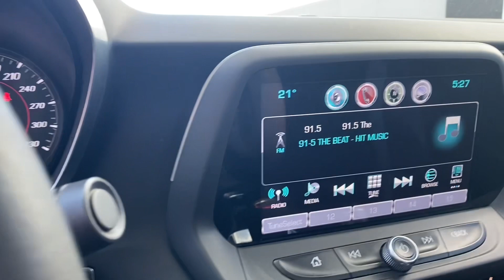2017 Camaro video for Herb